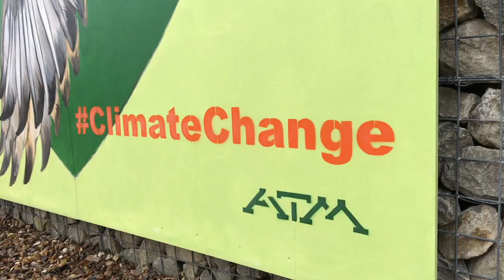Street artist ATM paints a pochard to Show The Love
Street artist ATM and London Wildlife Trust are joining people across the country who are making, wearing and sharing green hearts to Show The Love for the places, people and life they cherish and want to protect from climate change.

It is part of a nationwide effort, supported by The Wildlife Trusts, to show how much they care about climate change and want to see a shift to clean, secure energy within a generation.

The artist has been at work at Woodberry Wetlands, a free-to-visit nature reserve opened in Manor House last year by Sir David Attenborough. ATM has chosen to paint a pochard flying in front of a green heart to symbolise the effects of climate change. Pochard were red-listed* for the first time in December 2015 due to increasingly marked declines in their wintering populations, and the bird is classified globally as ‘vulnerable’.

The green heart has become an iconic symbol of the movement. High profile supporters from Jessie J, Jarvis Cocker and Dermot O’Leary to Emma Thompson, Thandie Newton and Stephen Fry have all donned the hearts to back the campaign.

Visitors to Woodberry Wetlands can see the artwork on display next to the Coal House, an early 19th century building that now features a café overlooking the reserve. Real life pochard may also be spotted on the reservoir, where they can be seen diving below the water to feed on waterweed, snails and aquatic insects. Pochard tend to be winter visitors, escaping the cold of eastern Europe and Russia, to where they will return to breed.

ATM said: “My paintings are a celebration of birds, reminding us of the many species that once thrived in our fields, woodlands and wetlands, as well as our villages, towns and cities, and whose recovery is threatened, like so much of nature, by man-made climate change. We need to clean-up our act before it’s too late.”